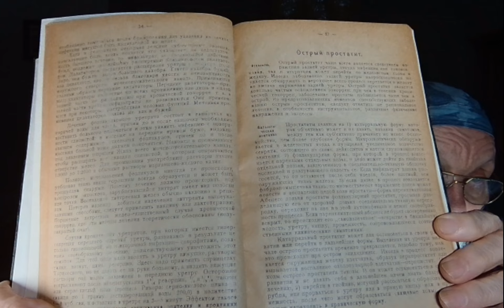Гонорройный артрит.Хроническая гоноррея уретры. Проф.Р.М.Фронштейн.Лекции.Москва.1922 год.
Выбрать в настройках канала HD качество. Кликнуть на " ещё". Все главы этого выпуска слушайте в плейлисте
мужчин, читанных проф. Р.М.Фронштейном врачам в 1921 и 1922 годах на курсах при Государственном Венерологическом Институте Н.К.З. и Диагностическом Институте. Конспект составлен ассистентом отделения мужской гонорреи Г.В.И. д-ром М.А.Заиграевым и ординатором отделения д-ром Г.Г.Таубкиным. С предисловием лектора. Москва, 1922 год.
Видео съёмка и аудиозапись главы из этой книги произведены пионером  кибер психиатрии в русскоязычном сегменте мировой паутины, врачом-психиатром, доктором  Джорджем Горбатовым 28 августа 2023 года.